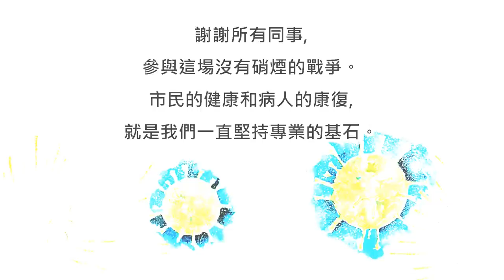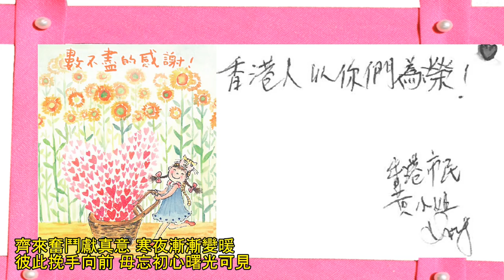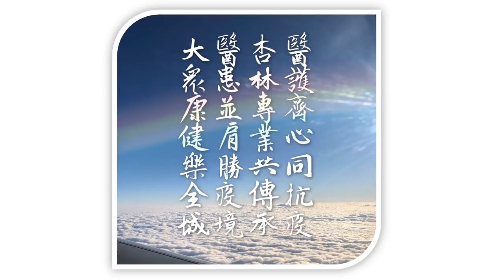堅守愛心 (HKEC抗疫歌曲)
各位港島東聯網同事，尤其是最前線同事：
我哋知道，MV 不能當飯食，不能當 PPE 用，更加不能當宿舍瞓 …
我哋只想讓你知道，我哋好想分擔你的憂心，明白你的顧慮，了解你的恐𢣷 …
我哋唔係你，當然無法完全明白你的處境，只是想透過歌曲歌聲這種途徑表達對你的支持，對你的一點祝福。
我哋當中，有義工，有後勤，有文職，有醫護，除了 MV, 我哋都會繼續在各自崗位上支持你!!

HKEC抗疫志願文宣組 (Feb 2020)
Music Cover: 千載不變
Lyrics: Stephen Yiu, Alex Cho, Billy Wong

從無怨 人情冷暖乍現
都市中 為覓片口罩沒完
徬徨苦惱間 疫情鬧哄不斷
眼前這毒最猙

*人情暖 能溶化了冷淡
苦困中 盡力去關注別人
旁人苦痛間  共行互愛出現
我們要多捐與獻*

# 從來世界怎麼轉  護理的心不損
同袍做事永不倦  在風波中應變
勤勞拼搏愛心獻  人人互助眾勉
彼此挽手向前  沿途披荊斬棘不變#

Repeat**

承傳友愛似天使  赤子之心不損
營營役役也不倦  認真一起作戰
齊來奮鬥獻真意  寒夜漸漸變暖
彼此挽手向前  毋忘初心曙光可見

RAP:
喂  就算醫護反應快又勤力慣
屋企托我網購口罩數盒唔係好玩
酒精、廁紙一夜間變搶手貨
我會問上天係咪諗住考考我
就算世界覺得您做錯定啱
崗位內外貫轍醫護精神俾您揀
有您撐住我  疫症惡我決意鏈過
聽說絕處會有光
計我話  我係前線香港有難我一定幫

Repeat ##

堅守愛心向前 為懷天職永不改變

醫護同事, 病患者, 香港市民 -- 加油!

基於工作和控疫關係, 我們沒有聚首為這首歌曲彩排和錄音。 整首歌曲是由個別志願同事自我手機錄音剪接而成。效果未如理想, 只是為同事打一打氣的一份心意, 大家加油!
Recording compiled from separate audio files by colleagues, without meeting.

Special Thanks to C.A.S.H. and Universal Music Publishing for granting the mechanical rights and synchronization rights license for using this song as a cover, in this difficult time.
Song: 堅守愛心 (OT: 千載不變)
Original Composer: 譚詠麟, 鍾鎮濤
Original Author: 盧永強
Translator: Stephen Yiu, Alex Cho, Billy Wong
Original Publisher: Universal Music Publishing

抗疫 堅守愛心 千載不變 港島東聯網 東區醫院 醫護 加油 冠狀病毒病 COVID-19#HKEC抗疫匯思